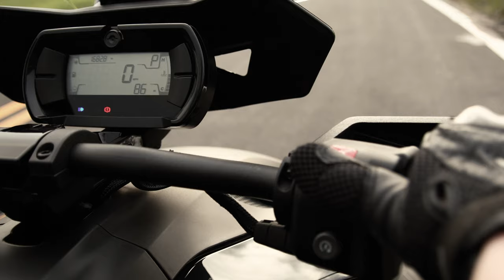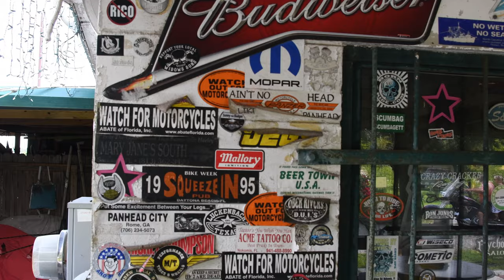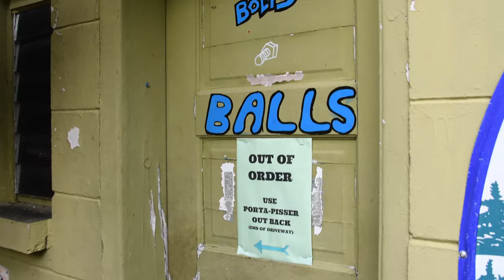Exploring a Biker Bar on my Can Am Ryker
In today's adventure on my Can Am Ryker Rally, we explore a Florida roadside gem...Herb's Limestone Country Club.

Grip Puppies Handlebar Grips
Throttle Hand Rest
Water Bottle Holder:
SHAD saddlebag
SHAD saddlebag rack
Cardo Packtalk Bold
Cardo Packtalk Slim

Motovlogging Accessories:
Handlebar mount
Purple Panda Microphone
GoPro Mic Adapter
Helmet Chin Mount for GoPro
Vlogging GoPro Case (the one I use on my helmet)